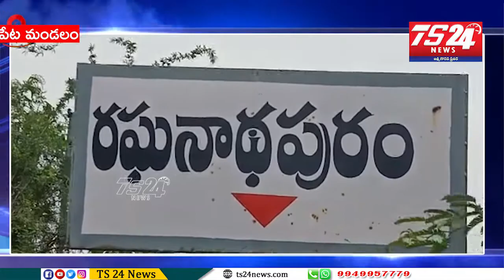యాదాద్రి భువనగిరి జిల్లా రాజాపేట మండలం రఘునాథపూర్ గ్రామంలో బస్సు సర్వీస్ ప్రారంభ0|TS24 News